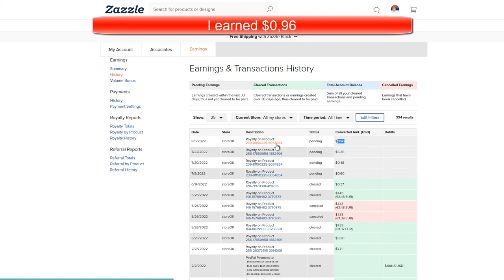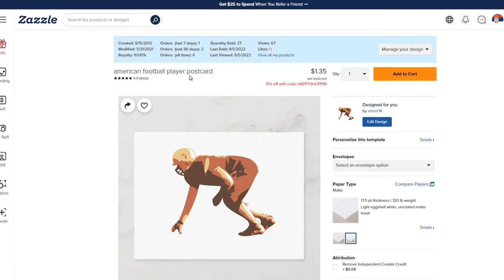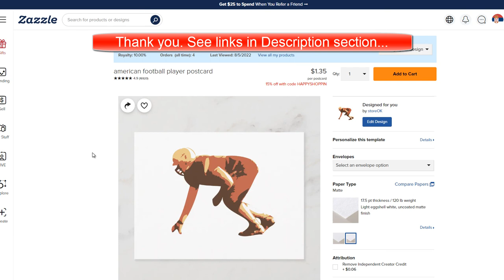ZAZZLE What I Sold Today, 6th August 2022.